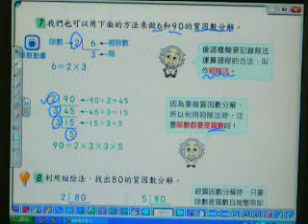2010.康軒數學.小六上.P10-7.游柏隆老師.山頂國小.MOV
Web2.0教學